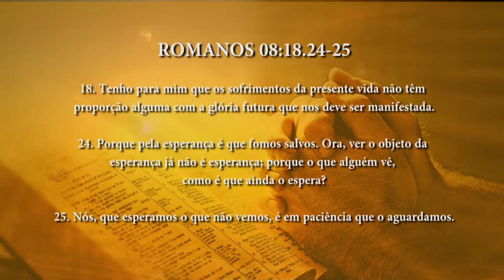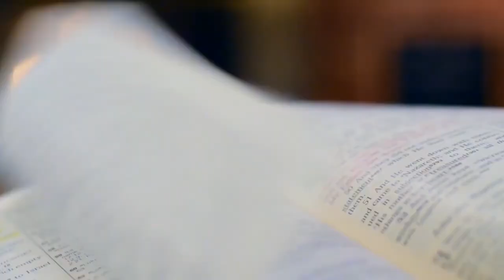PG PALAVRA DE DEUS MEDITADA(31/10/2023)